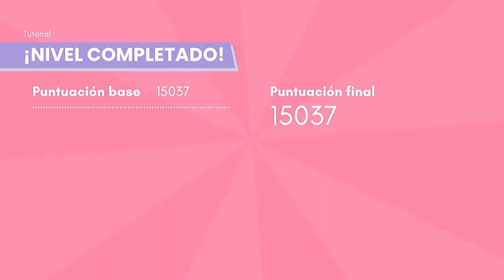ELLA ROMPE CORAZONES!! l AlanMudkip l SUPER CRUSH KO CAP 1